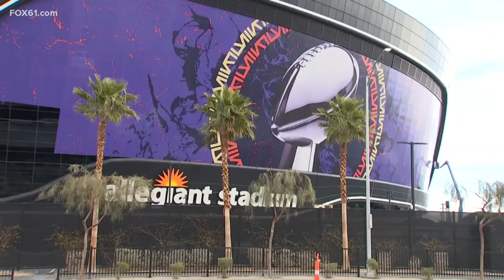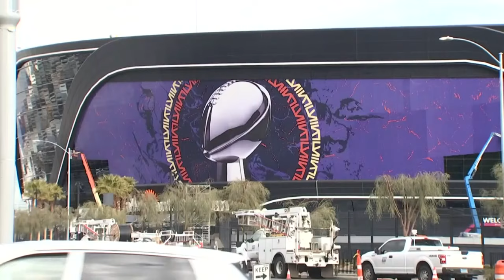All eyes are on Super Bowl Ads in Avon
Each year at the advertising and marketing agency Adams & Knight there are keen eyes on the Super Bowl – but not necessarily the X’s and O’s on the field, rather what happens during the commercial breaks.

Eric Panke, a creative director at Adams & Knight who has worked on numerous regional and national campaigns said, “This is the Super Bowl for the industry, it’s also the Pro Bowl for the industry and it’s also a highlight reel for all the best that the industry has to offer.”